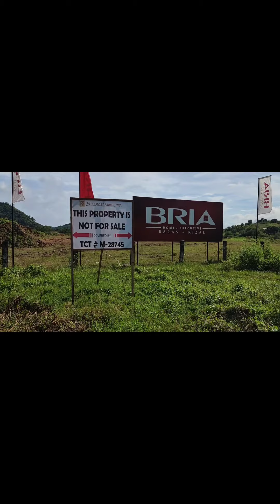BRIA BARAS EXECUTIVE UPDATE!!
AS of Nov. 27, 2021 update!